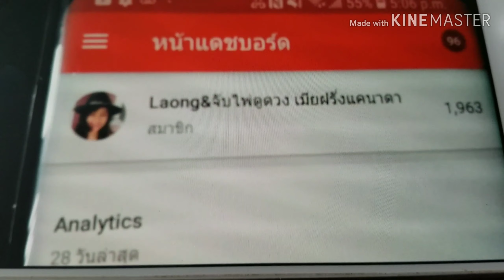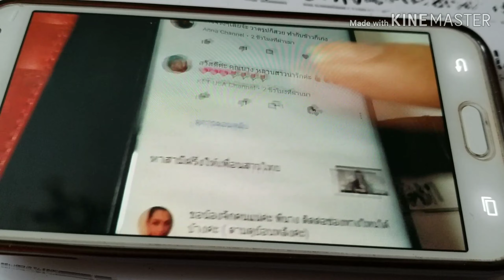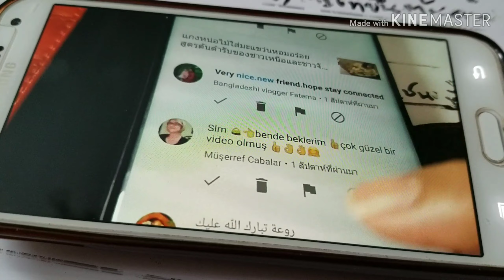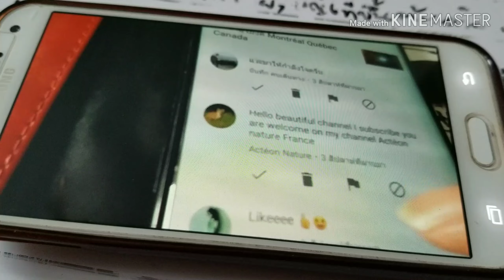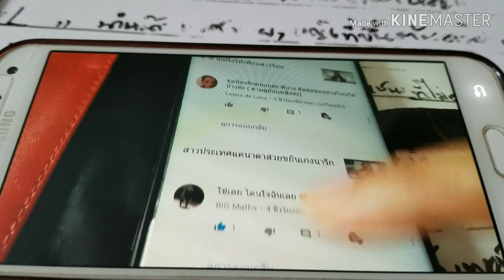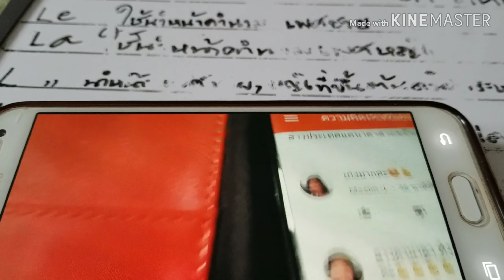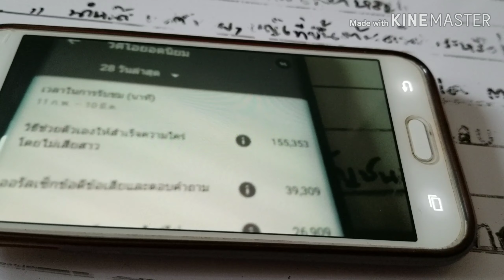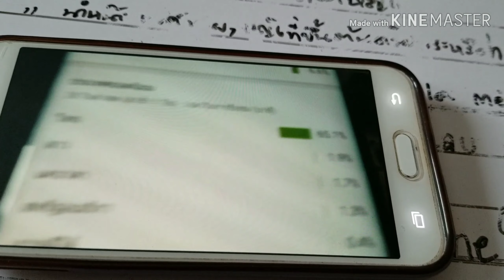เช็คสแตมป์&ชั่วโมงทางโทรศัพท์ได้ทุกรุ่นและทุกอย่างเหมือนคอมพิวเตอร์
ดูแล้วเข้าใจทุกอย่างได้ความรู้จริงๆค่ะ